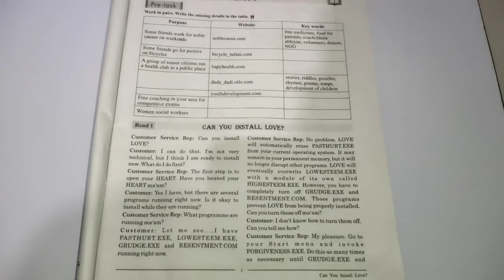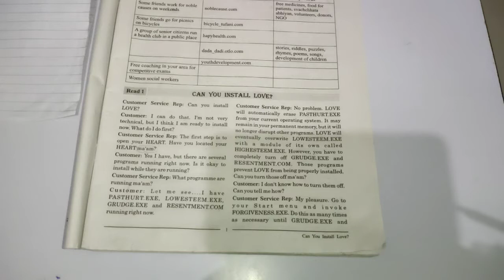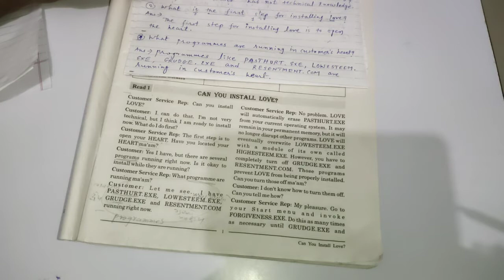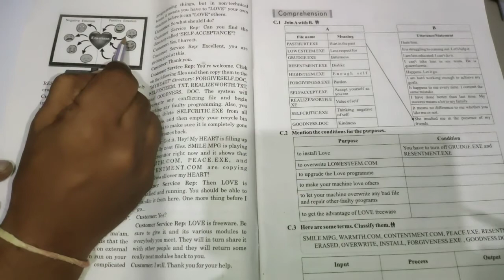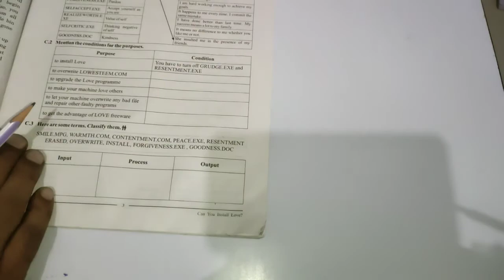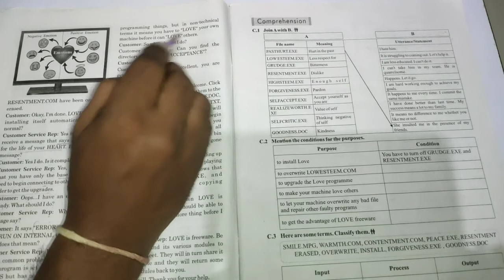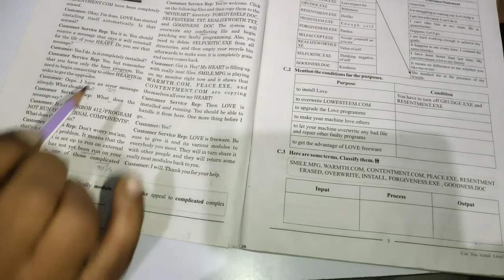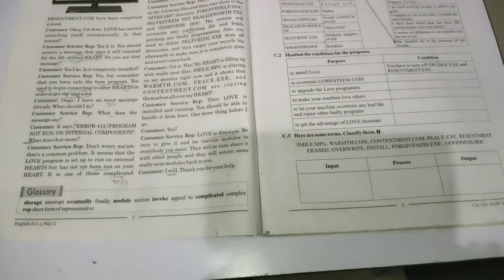Std12English Unit 1,Read 1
Manojbhai Patel